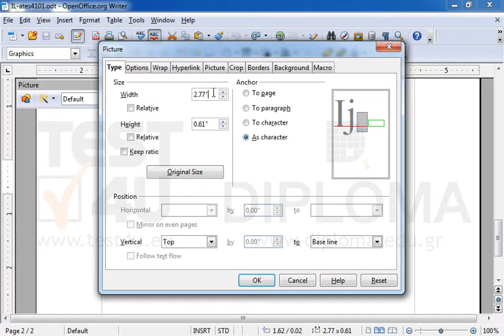Change the size of the picture to 2" height and 6" width.